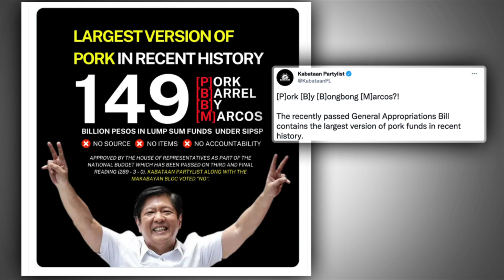Lawmaker flags P149 billion 'pork funds' in 2023 budget | ANC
Rundown: A party-list lawmaker sounded the alarm on some P100 billion in alleged 'pork barrel' funds in the 2023 national budget approved by the House.